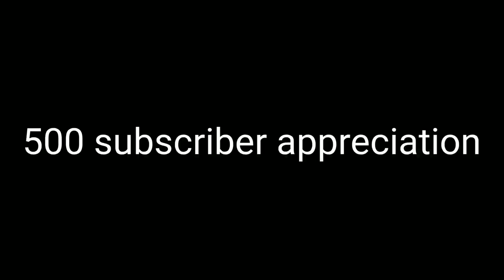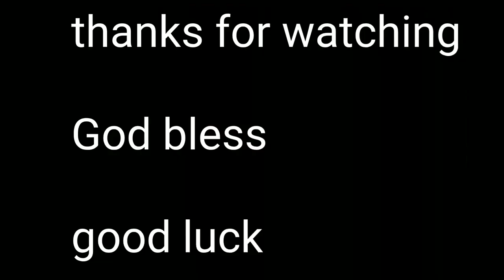500 subscriber appreciation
a few videos ago i stated i would give away a mora bushcraft black knife and a silky bigboy saw when i reached 500 subscribers. Cancer will not keep me from being a man of my word!